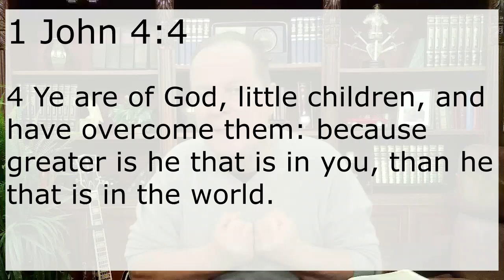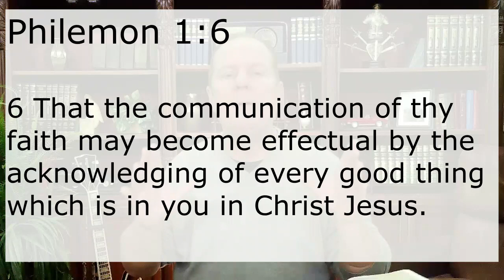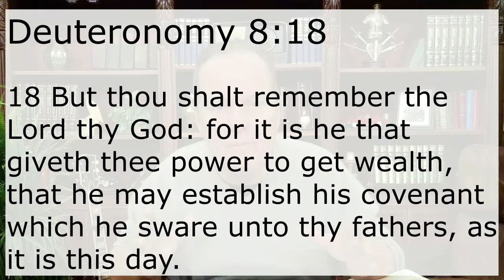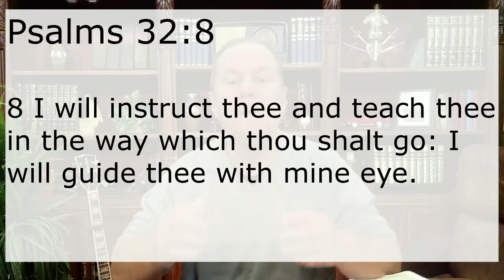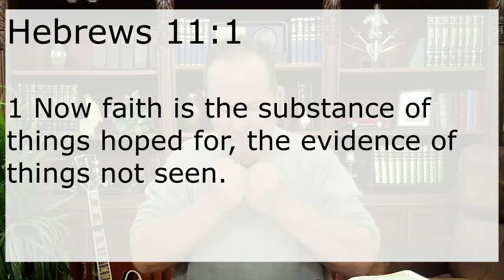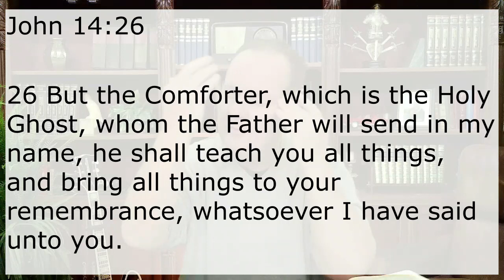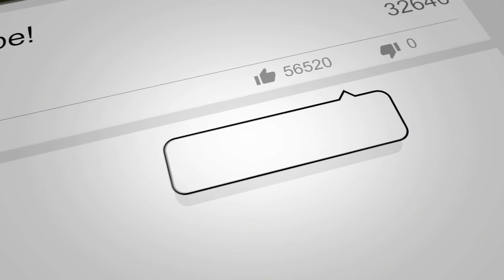“Remembering God in Your Everyday Life.” (It’s incredible what that will do for you!)